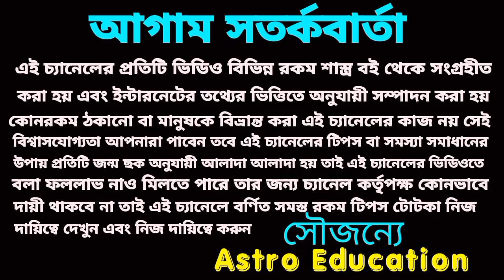আগস্ট মাসে মহাদেবের আশীর্বাদে বিশেষ কিছু রাশির ভাগ্য খুলবে!